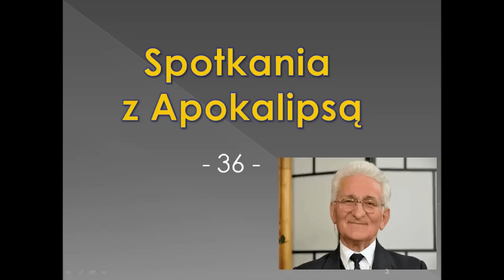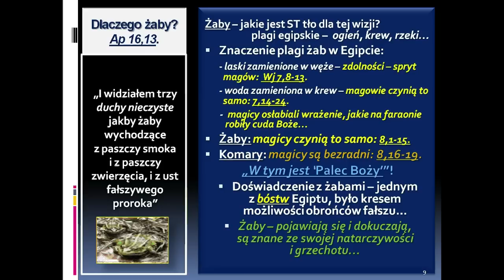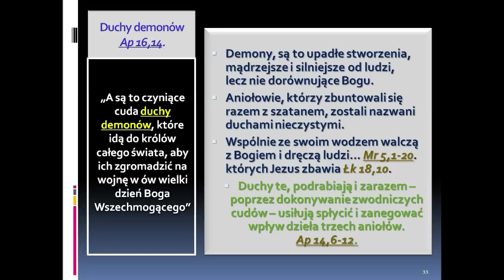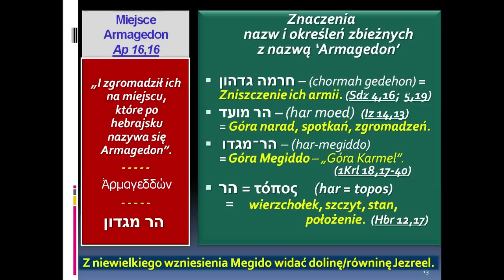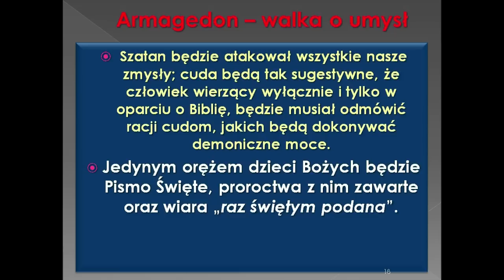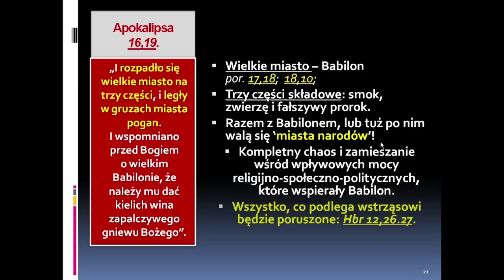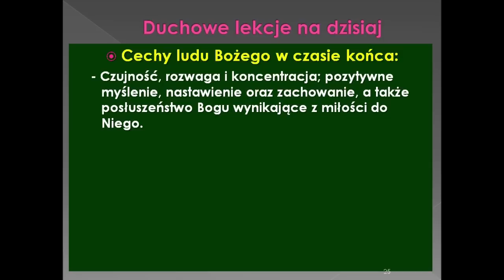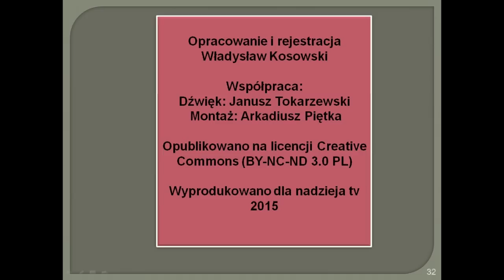Spotkania z Apokalipsą - z Księgą Objawienia (odc. 36)